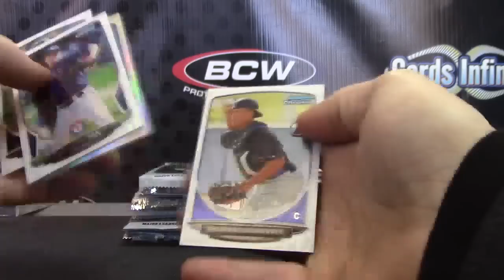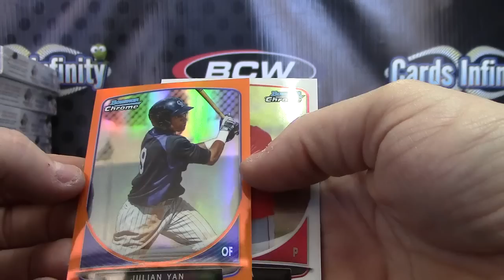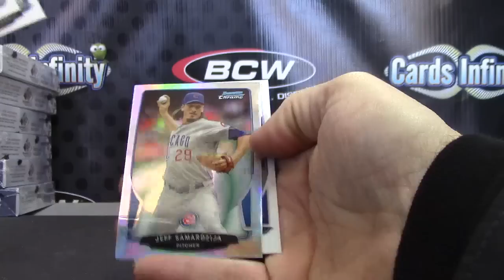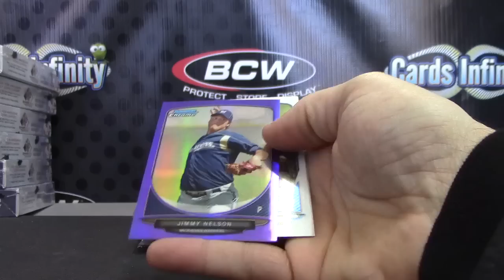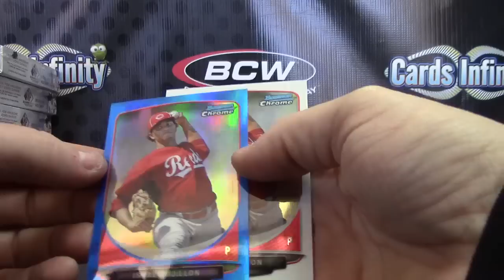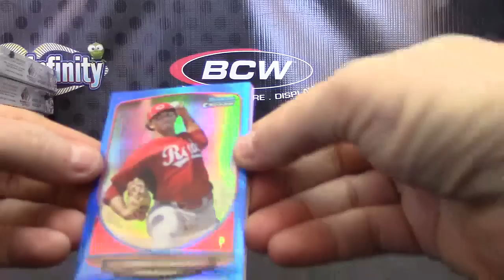BJone's 2013 Bowman Chrome Baseball 2 Box Break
Thanks a lot Brandon, Chris J.